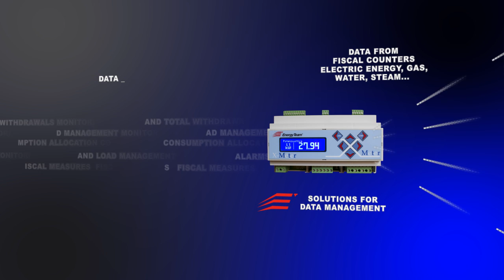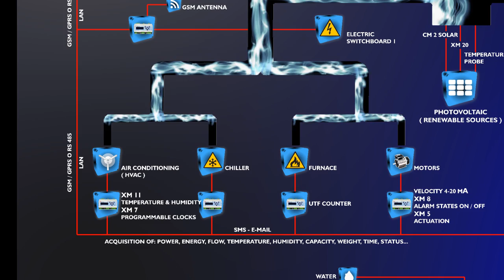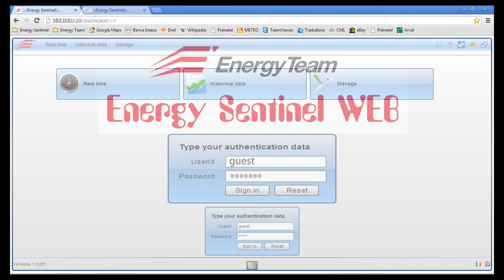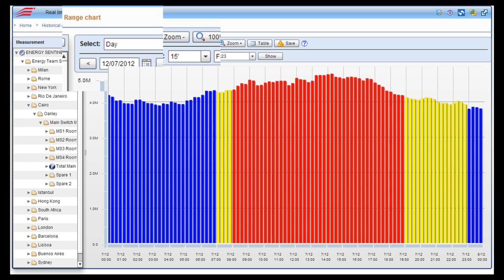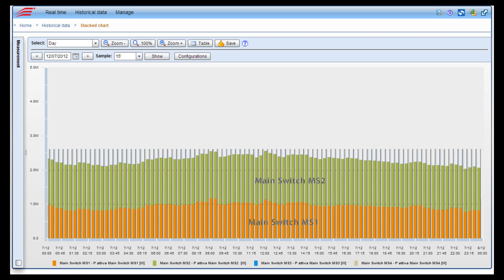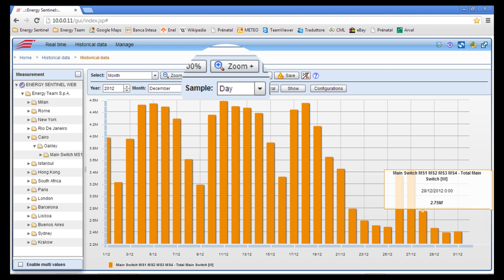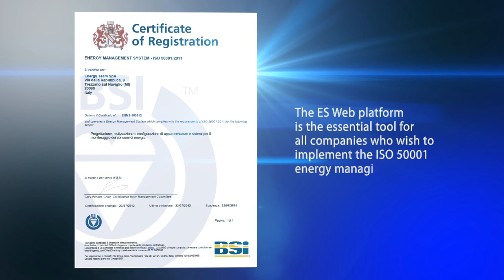Energy Sentinel Web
Your Energy Data, when and where you Want. Online everywhere in simple way.
Energy Sentinel WEB is an application Server which allows you to get an access via remote to acquired data and analyze them, through simple and intuitive WEB pages. The use of this WEB application on a Server makes possible the best security about the availability and reliability of the system, allowing also a plant control to the highest performance of energetic efficiency (KPI).
Paraphrasing and playing with a famous american slogan coming from the second world-war, our system calls us to the duty concerning the energetic efficiency imposed by this new millennium. In addition, it points the new way, as the sentence: "I WATT YOU".

The software, born with the idea to be multi-user and multi-site, makes possible the following functions:
- Possibility to display data on the Web, using the standard http protocol through any browser (Explorer, Chrome, Safari, Firefox), with plug-in Flash. Possibility to enable the encryption of the connection with https protocol.
- Possibility to control the stored data by accessing anytime through any Web point, thanks to User-ID and a Password, without installing additional programs.
- Possibility to configure entirely the access to data on the Web, setting for each user the access mode to various areas (It's possible to decide which user can see the data and the data to be showed).
- Possibility to manage the data from many devices geographically distant from each other.
- The versatility of the platform allows you to integrate devices and instruments "from third" by means of their system protocol.
- The Reference Interface is also optimized for Ipad and Tablet

Through its graphical interface, simple and intuitive, it's also possible to:
- Realize and compare graphics, histograms and diagrams.
- Compare data with different full-scale between them.
- Create mathematical modules for opening virtual channels.
- Display fully configurable data in real-time.
- Display fully configurable graphics.
- Display summaries of period.
- Divide the consumptions in bands.
- Set the typology of the fields you want to see: histograms, linear graphics, flow charts, etc.
- Display historical data on a freely-selectable time interval, as a line graphic or column diagram, showed with two vertical axes.
- Arrange the data in tables.
- Export the data as CVS format for Excel.
- Set and create groups and subgroups for the data coming from the controlled plants (unlimited number of levels).
- Set alarm thresholds, with possibility to send SMS and e-mail if the threshold values set are exceeded.
- Set and display the tariff.
- Support for compiling UTF module.
- Alarms about closing and opening contacts and thresholds with hysteresis.